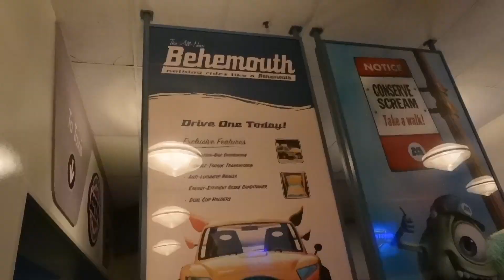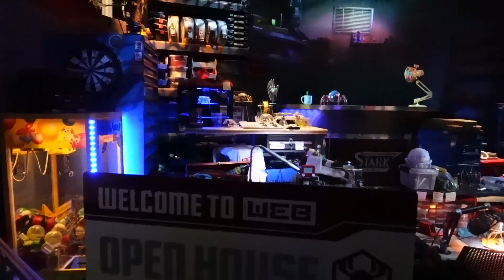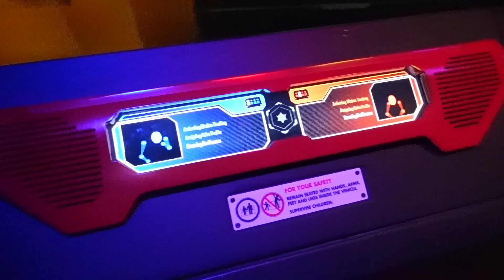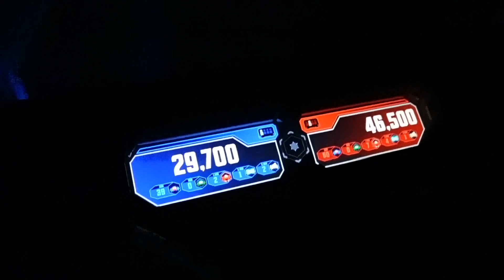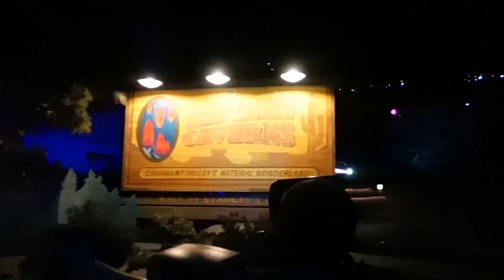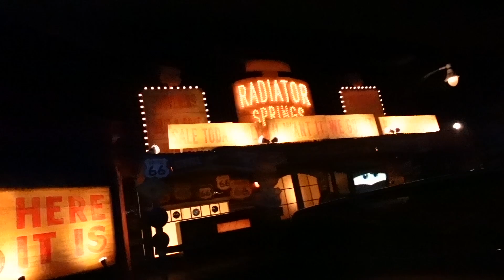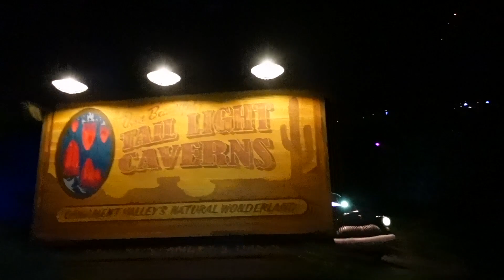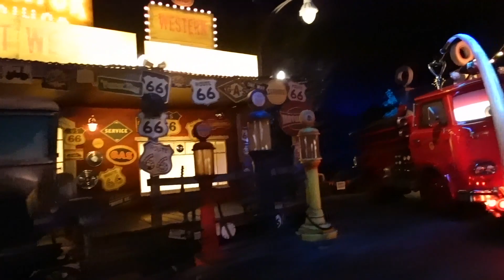WENT TO CALIFORNIA ADVENTURE!!! (DAY 2)